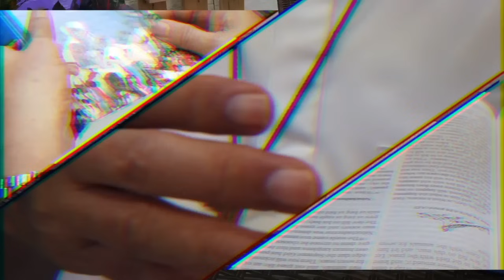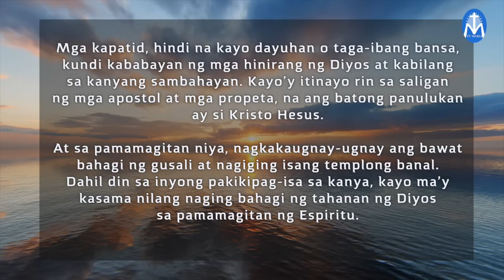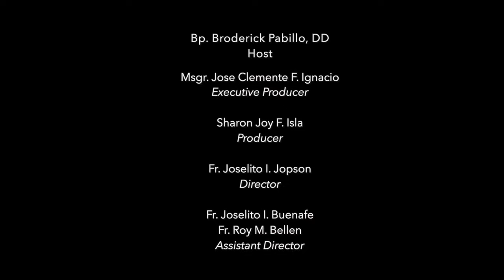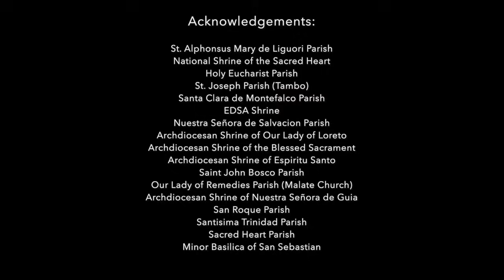First Things First | July 3, 2024